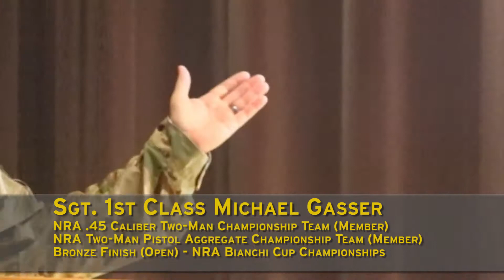Service Pistol Team's 2017 Highlights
Take a look at the USAMU Service Pistol Team's highlights from 2017!